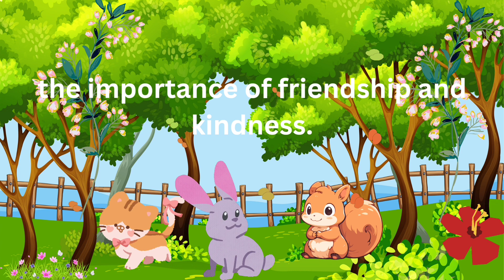Rosie and friends Moral story for kids Bedtime stories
Rosie and friends
Moral story for kids
Bedtime stories
Kids moral story
Moral stories in English
Kids moral story in English
Grandma's bedtime stories
stories for kids
Hello Everyone, welcome to Gokulam, This video contains 'Rosie and friends '. Moral story for kids. Gokulam motivate the kids to learn more through this video. I hope you like this video. Have a great day. Best wishes.
Musician : @iksonmusic
Musician : @iksonmusic